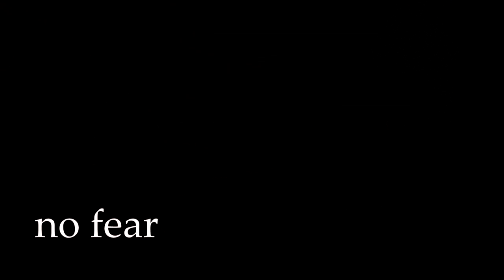"Street Karts" Trailer - GoPro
Hey guys, I uploaded my last Video made with my GoPro HD Hero 2, when I was driving Street Kart in Vienna, Austria. I went for a dayride with my friends and it was awesome !

The song in the video is an own made Remix of E.S Posthumus - Unstoppable.

Thanks to the GoPro Crew for making this possible. I'll answer ASAP.